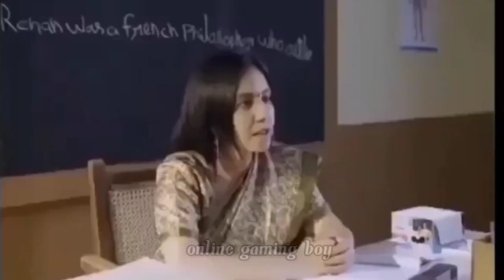10th pass karke kya karoge army status 🔥 || kabhi socha hai 10th pass karne ke bad kya karoge status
10th pass karke kya karoge army status 🔥 || kabhi socha hai 10th pass karne ke bad kya karoge status||online gaming boy||

Custom A Aso,Custom Bana Ra||Aaj kal ke Custom 😂||Free Fire Status Video||Online Gaming Boy